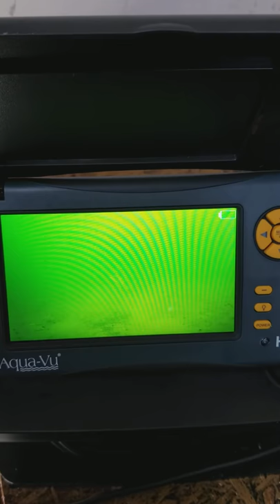Pike mouths the bait on an aquaview HD7I..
20 feet on a clear lake.. Pike comes in and mouths the bait. It showed up on the vexilar but Ian's rod never moved when when the pike bite the bait..with the camera you know when to set the hook when they bite..